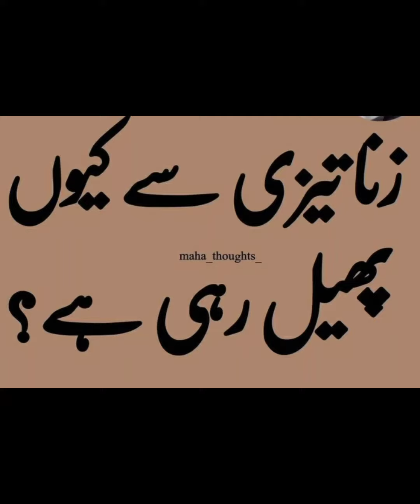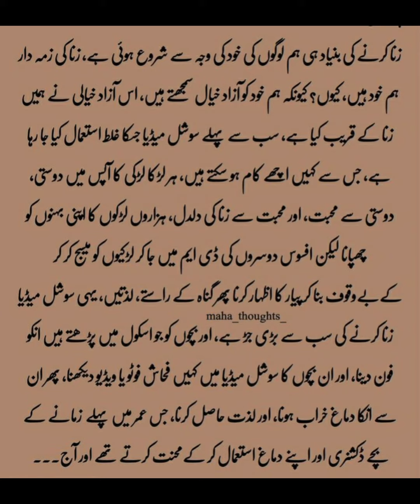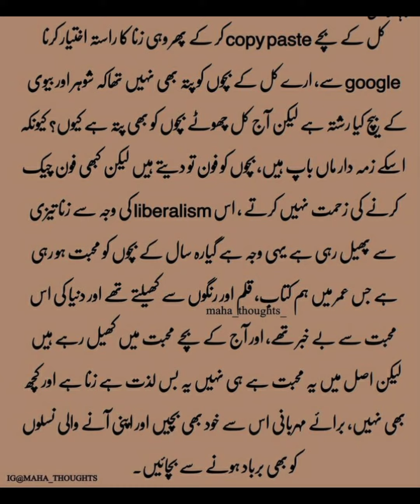Zina tezi se kiu barh raha hai? || why is sex growing rapidly now a days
Zina tezi se kiu barh raha hai? || why is sex growing rapidly now a days|| ‎@Daily Islamic quotes

zina krny ki kya bari wjah hai?
society mein zina kiu barh raha hai?
zina se bachny ka kya hal hai